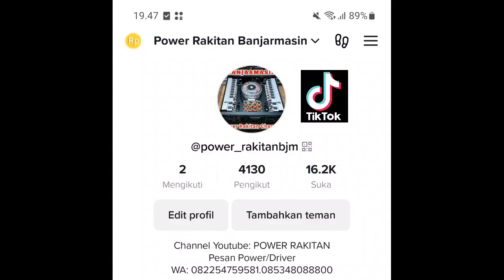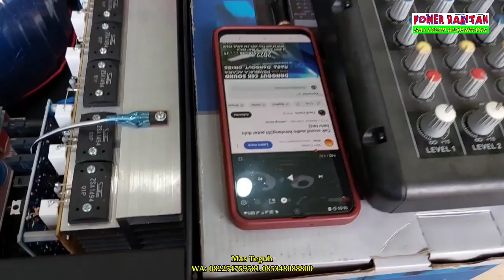TES SUARA POWER RAKITAN 40 AMPER CT 75 | Tes Di Luar Bosss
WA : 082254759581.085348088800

pesanan PURWAKARTA Jabar